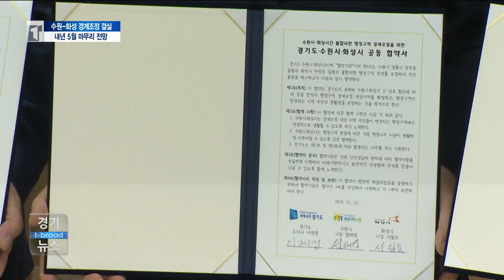수원 망포동-화성 반정동 경계조정 협약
지지부진했던 수원시 망포동과 화성시 반정동 일대의 경계조정
이 결실을 맺었습니다.

경기도의 중재 아래 합의점을 찾은 두 도시의 경계조정은 내
년 5월쯤 마무리 될 전망입니다.